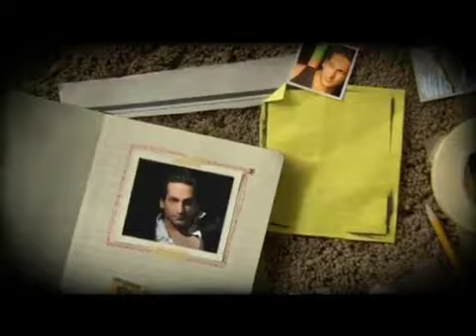Gautham K Sharma - Grind To Glam - Bollywood Hungama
Struggle stories of Gautham K Sharma exclusively captured by Bollywood Hungama.